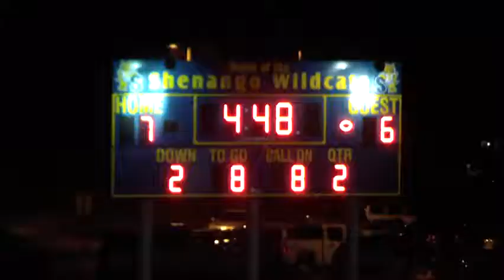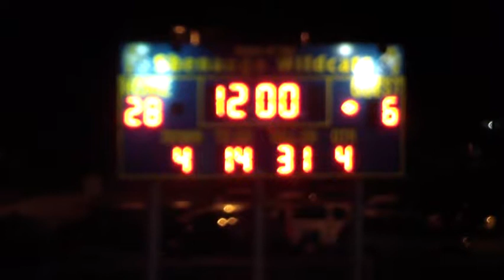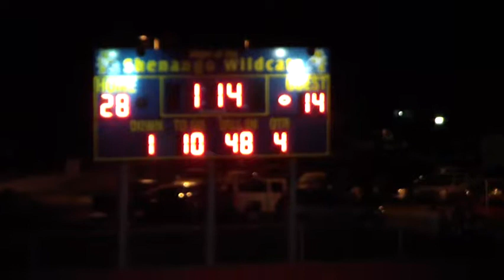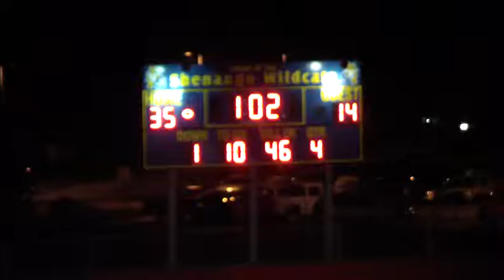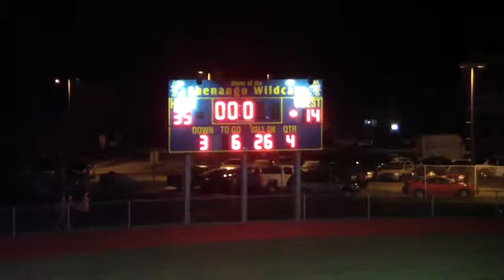Shenango Wildcats vs Riverview October 4 2013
Riverview 14

Game Played October 4, 2013